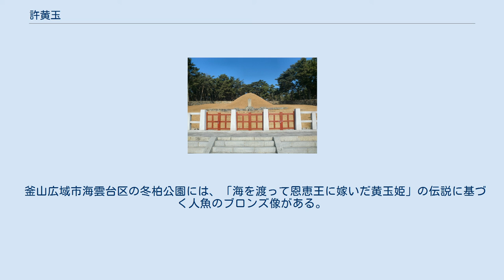許黄玉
許 黄玉（きょ こうぎょく、허황옥、32年 - 189年）は、金官伽倻の始祖首露王の妃。
金官伽倻の第2代の王居登王を生む。
 許黄玉はインドのサータヴァーハナ朝の王女で、インドから船に乗って48年に伽耶に渡来し、首露王と出会い、その時にインドから持って来た石塔と鉄物を奉納した。
許氏は首露王との間に10人の息子をもうけたが、そのうち2人に許姓を与え、それが金海許氏の起源とされる。
 2004年の学会発表によると、許氏の「インド渡来説」には遺伝学的根拠がある。
金海にある古墳の、許氏の子孫と推定される遺骨を分析した結果、ミトコンドリアDNAは（韓民族のルーツである）モンゴル北方系ではなくインド南方系の特徴を備えていた。
 インドから持ってきた石塔 『三国遺事』巻二「紀異」の駕洛国記の条に、次のような記述がある。
古代朝鮮の部族国家ができあがる時の神話として解釈されている。
 あらすじ：阿踰陀（あゆだ）国の黄玉の両親に夢のお告げが下った。
曰く駕洛国（金官伽倻）の首露王は天が遣わした特別な人間であるが、いまだ独身だ。
黄玉を送り妻とするようにと。
黄玉は海から蒸棗（なつめ）を求め、天に昇って蟠桃を得ると首露のもとにやってきた。
なお、蟠桃は神仙思想に現れる長生不死の桃で、昆崙山にある「玉桃」とか仙桃山に実る「仙桃」とも呼ばれる。
 釜山広域市と金海市は、「許王后婚行ロード」の観光商品化にむけた「許王后婚行ロード再現および祝祭事業」に共同で取り組んでいる。
同ロードは、インドからやってきた黄玉が金海に到着した地点をスタートとし、結婚式を挙げたところをゴールとする（望山島（鎭海龍院）→維舟岩→興国寺→金首露王凌）。
長期的ビジョンとしては、同 ロードのユネスコ世界文化遺産登録を目指している。
 金官伽倻は良質の鉄に恵まれ、中国や日本に輸出して栄えた。
鉄の武器のほか、小さな鉄のインゴットを製造した。
これは貨幣のような交換手段に使用した。
 釜山広域市海雲台区の冬柏公園には、「海を渡って恩恵王に嫁いだ黄玉姫」の伝説に基づく人魚のブロンズ像がある。
ここでの黄玉姫を許黄玉と同一視する郷土史家もいる。